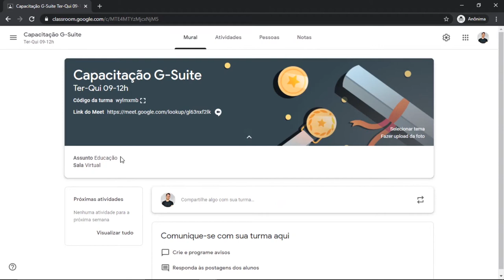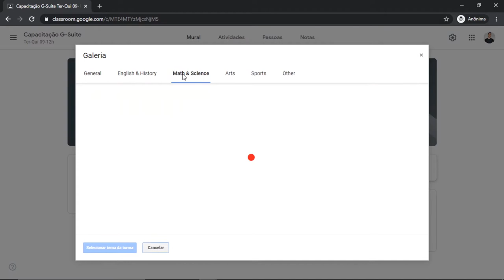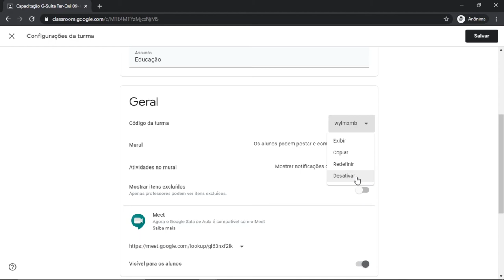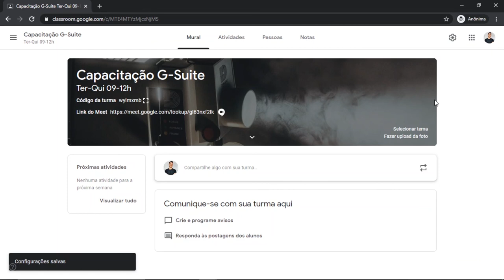Classroom: Configurações do Mural (LDI/Sead/Ufes)